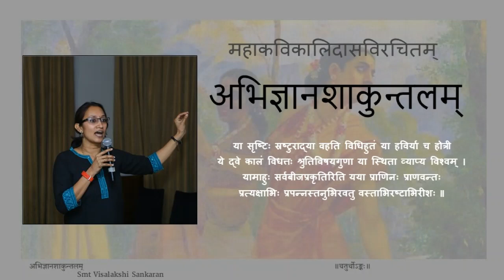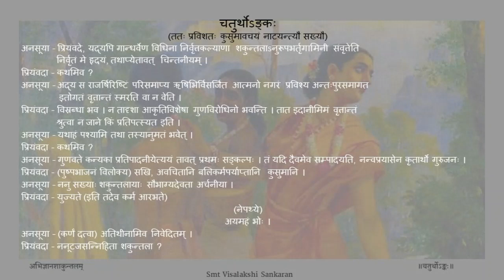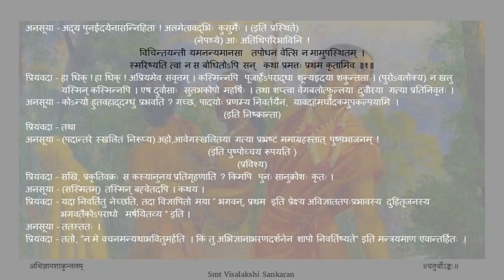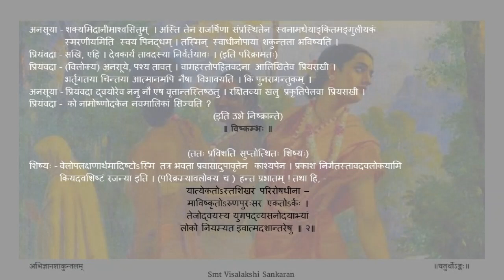अभिज्ञानशाकुन्तलम् अङ्कः ०४ पाठः ०१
Act 04

पाठः ०१ - विष्कम्भकः (दुष्यन्तशापः), शिष्यस्य प्रवेशः